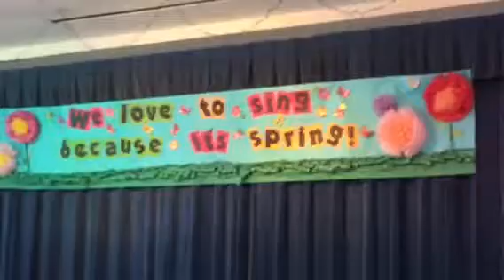Fishhawk Creek Elementary Lower Prim Rebecca Spring Concert no0